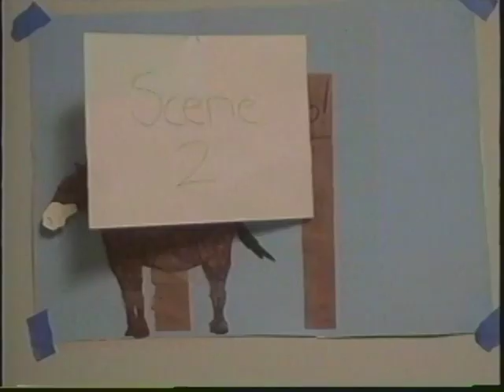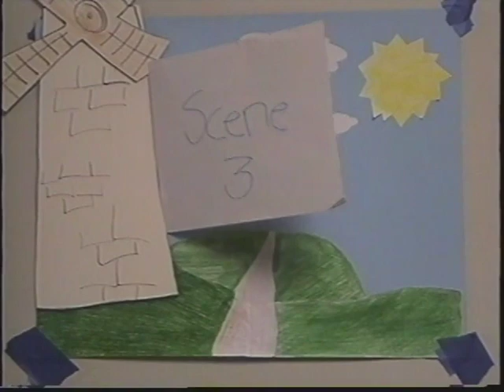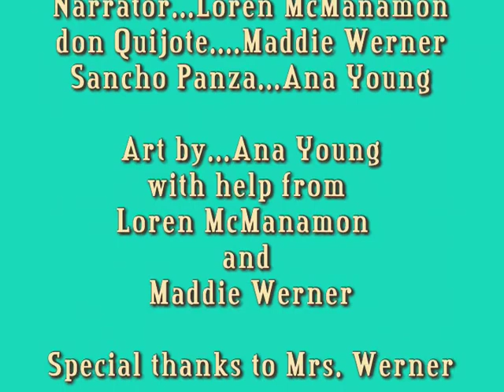Don Quijote de la Mancha - Chapter 7 (Capítulo 7)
A performance of the seventh chapter of Don Quijote de la Mancha, which is the infamous tale of the windmills. This was for Mrs. Lopano's Spanish IV class, created by Loren McManamon, Ana Young, and Maddie Werner. Uploaded by Matt Cintron.